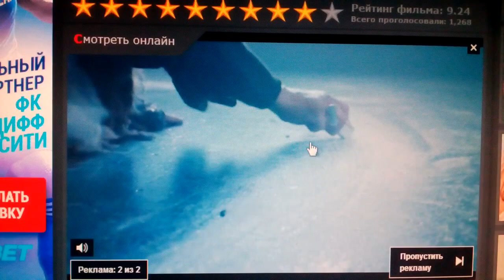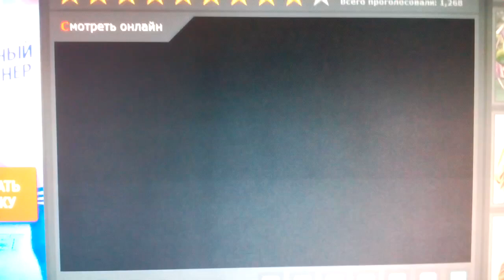20th Century Fox (2007)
Live Free or Die Hard (2007)

@(2007) 20th Century Fox / Cheyenne Enterprises / Dune Entertainment / Ingenious Film Parthers